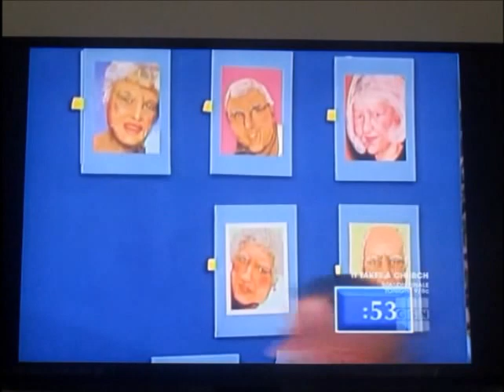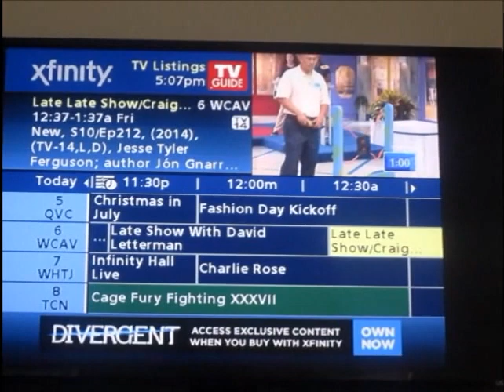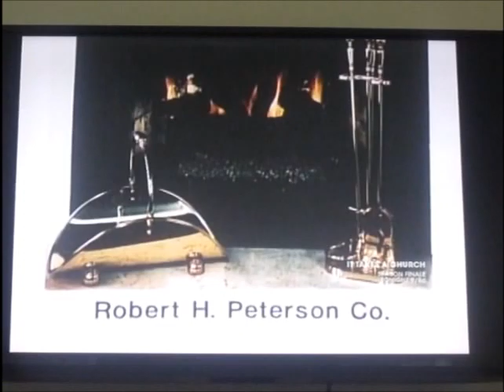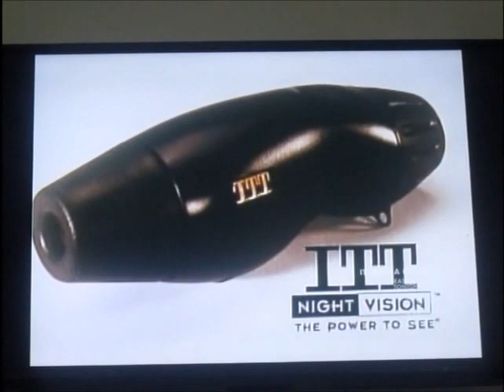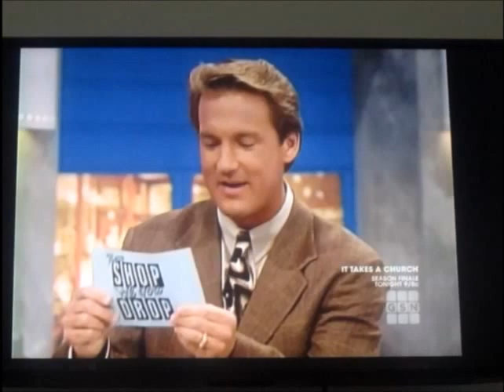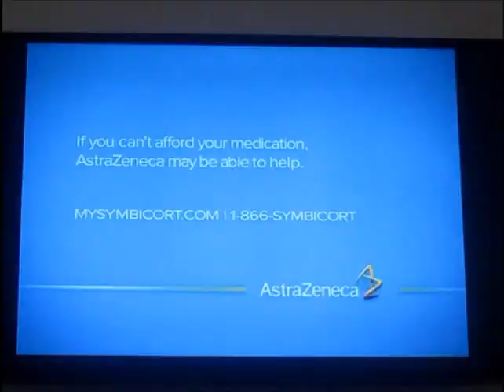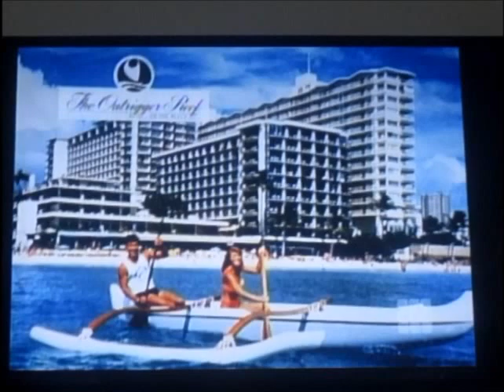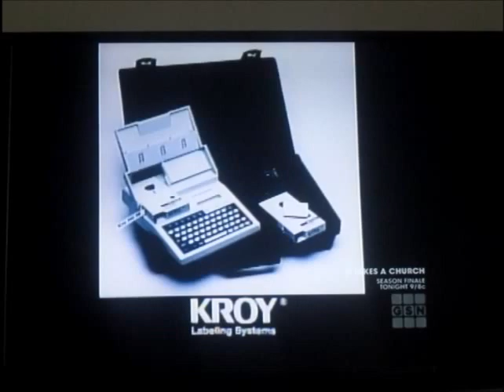Shop 'til you Drop - 1997